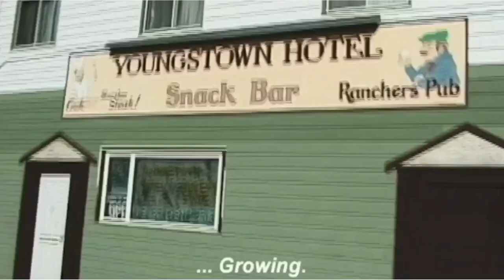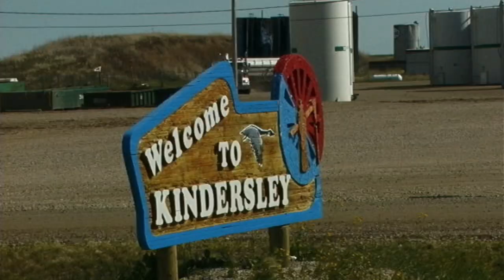Cicloviagem intensa. Foi por pouco !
Neste vídeo, vamos te mostrar como sobreviver a um tornado em uma jornada de bicicleta épica. A aventura de cicloviagem que você não pode perder!